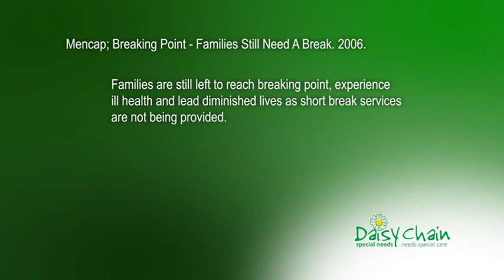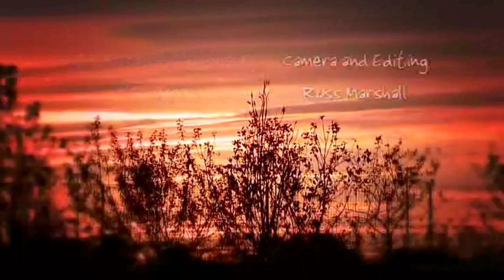Promotional Video - All about Daisy Chain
Daisy Chain Special Needs .. Special Care

'A haven for families affected by autism and special needs, a place where they can go and find something in life to give them pleasure.'

Full promotional video - 7 mins 10 secs